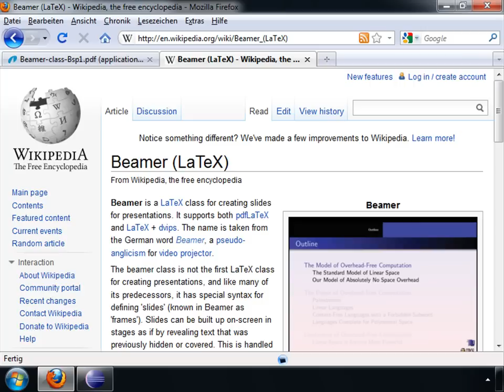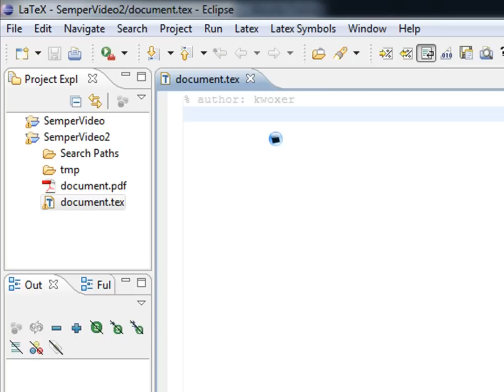Die Beamer Klasse - (Beamer-1-001)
In diesem Tutorial sehen Sie ein weiteres Video zur LaTeX Beamer Klasse. Die Beamer Klasse wird nun in dieser Serie verwendet um Präsentationen zu erstellen. Diese sind hochwertiger als man dies von Power Point gewohnt ist.